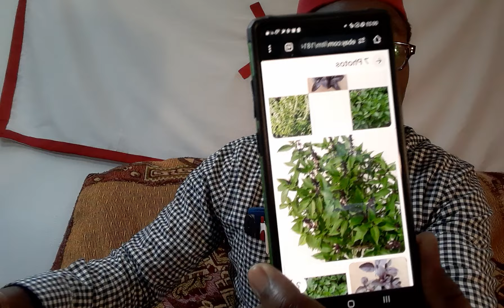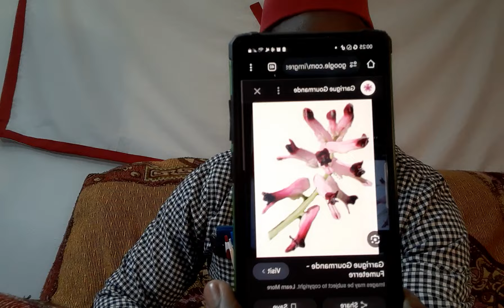2eme partie sur la proprete: Le Seau de Haute Protection. Faites ceci vous meme car tres Efficace.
Pourquoi depenser des millions chez des faux Sorciers et autres Mercenaires de l'occultisme alors que vous pouvez faire votre propre Seau de protection chez vous. Ca marche a condition de suivre mes instructions.
Merci beaucoup pour votre soutien et pour plus recevoir mes enseignements et autres veuillez rentrer dans mes forums et pour nous soutenir financierement voici le lien PayPal